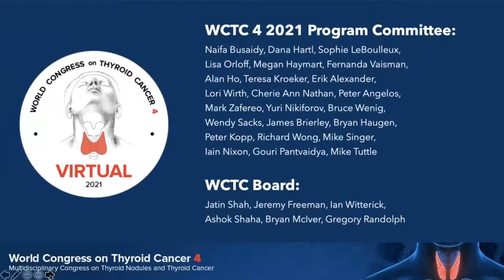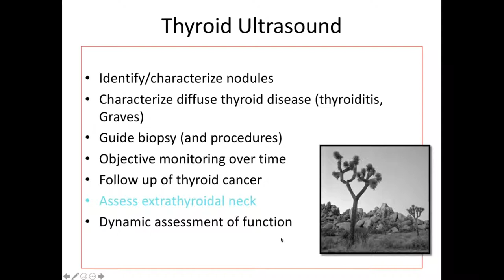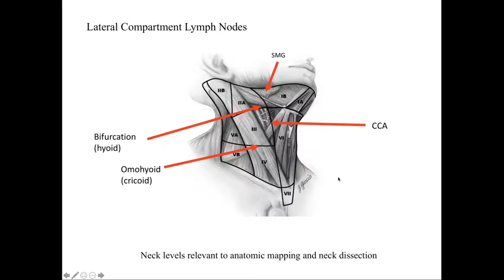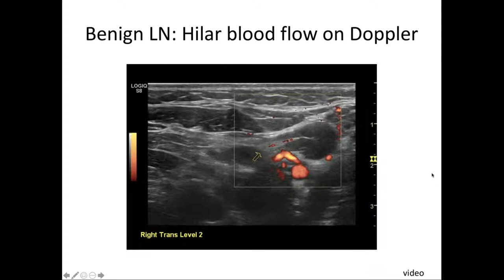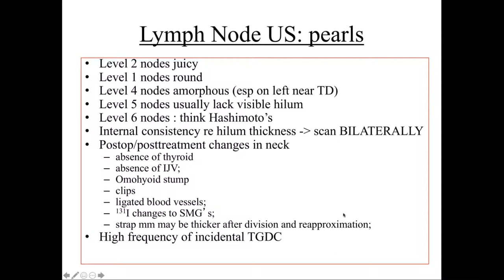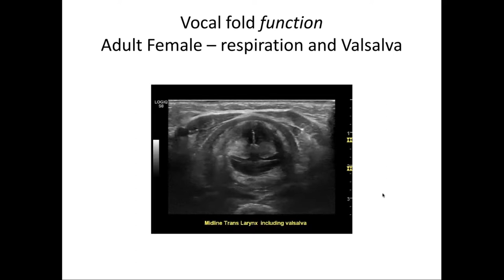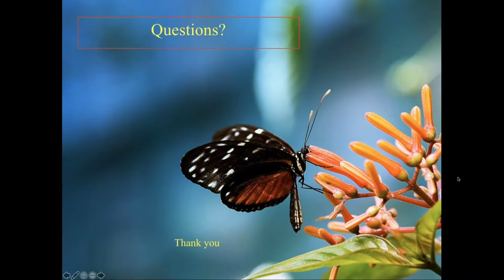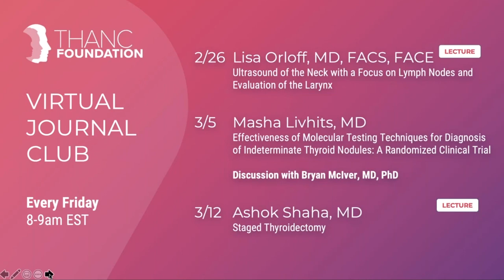Dr Lisa Orloff • Feb 26th • Virtual Journal Club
Dr. Lisa Orloff joins us for a lecture on ultrasounds of the neck, with a focus on lymph nodes and evaluation of the larynx.